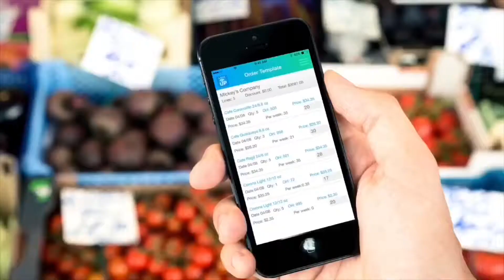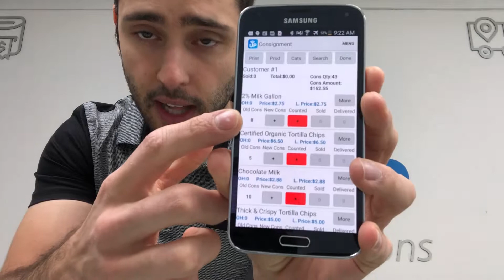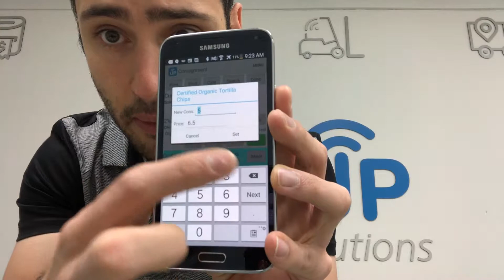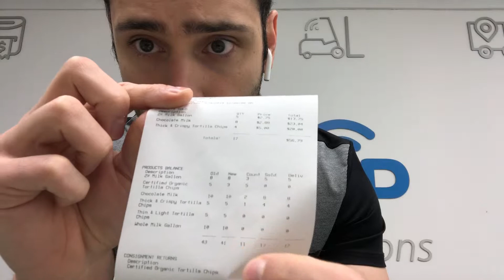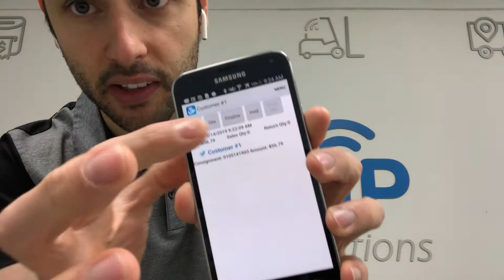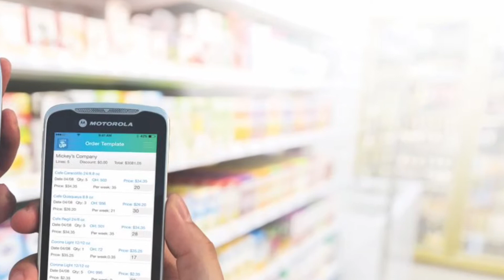Live Demo of Consignment Software | LaceUp Solutions DSD Software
Happy Midweek, LaceUp Community!

Don't forget to SUBSCRIBE to LaceUp Solutions to stay informed on all things software industry related, accounting systems, as well as important tips and tools that will help improve your business overall !

Today on our live demo series, we will be covering all things Consignment.

In particular, what consignment means in the DSD industry, what typical companies use consignment, and lastly how easy it is to process consignment orders using LaceUp Solutions' innovative DSD Software.

Keep watching the video to see how quick and simple it is to produce consignment invoices, collect customer's digital signature, and finalize the transaction using LaceUp's Consignment software.